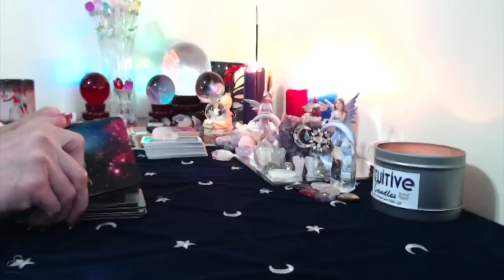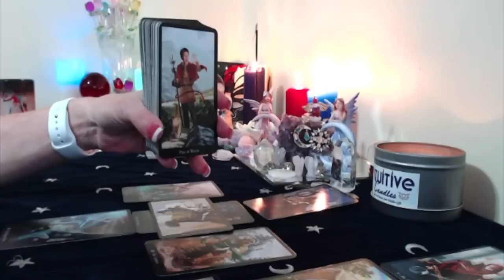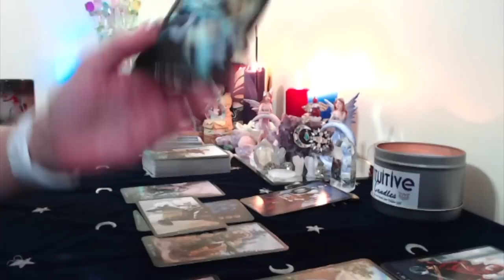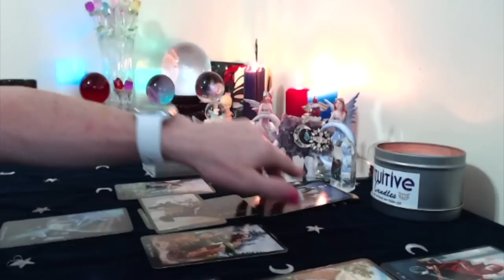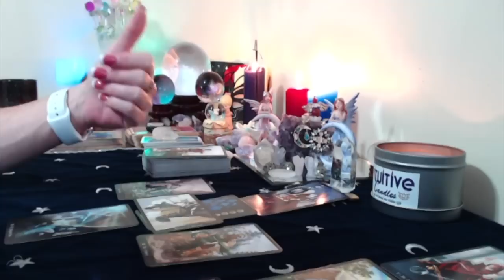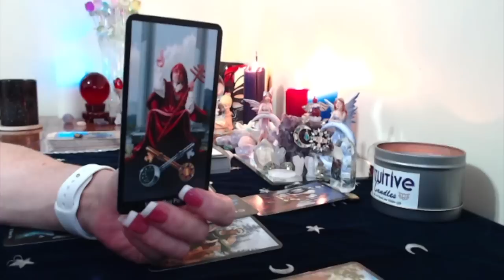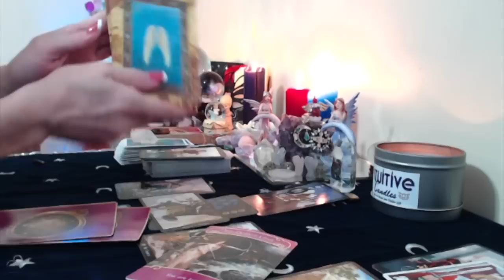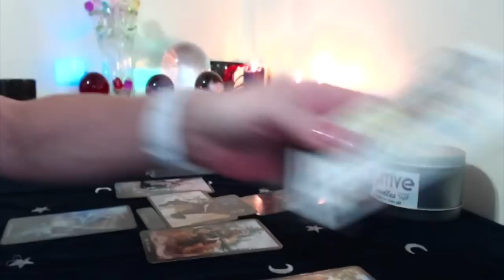Gemini, Bi Weekly, July,31, August 13,2017 POWERFUL TWO WEEKS!!!